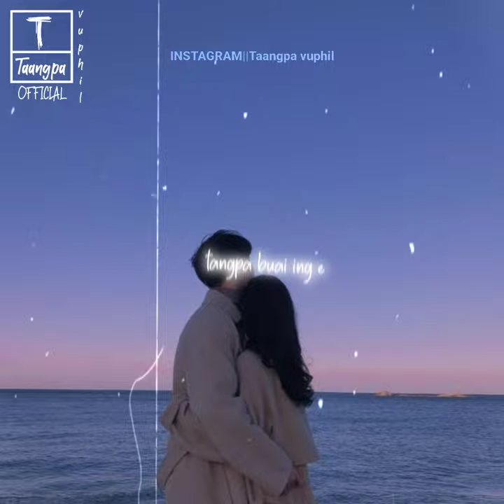paite song for whatapps status video#hon hilh in